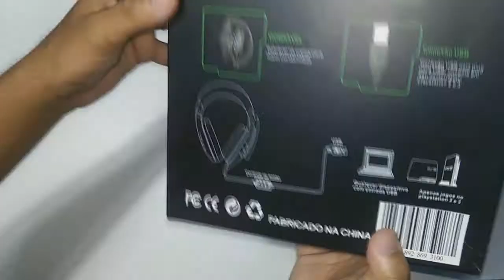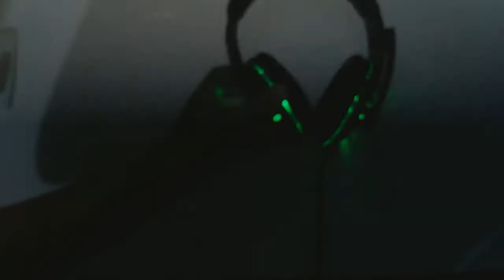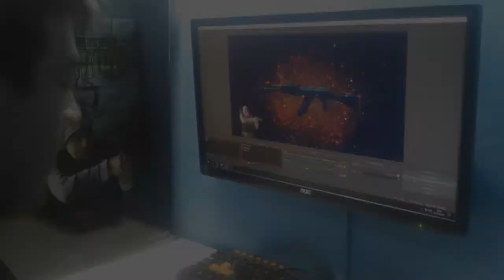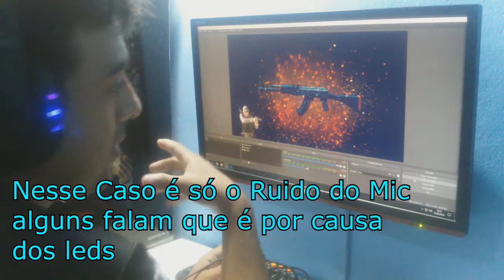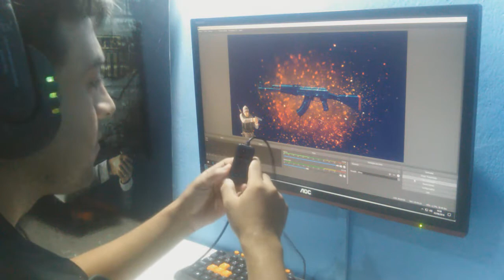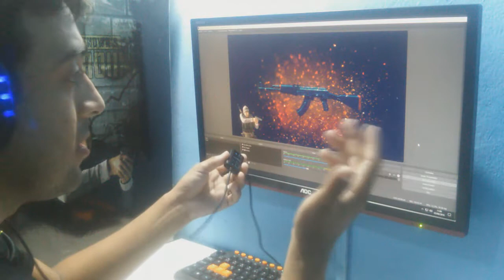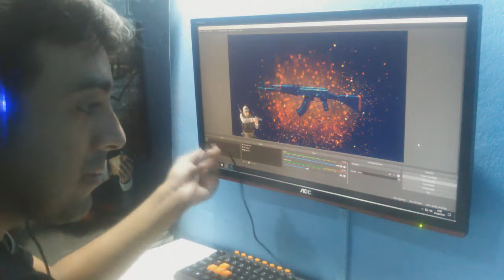Unboxing + teste de Áudio do HeadSet Favix B10 ( Headset Gamer Usb Estéreo )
Fala Turma, Vídeo Novo chegando

Esse vídeo é mais um unboxing de um HeadSet baratim...
Mais uma opção para aqueles que não querem gastar tanto e ter mais uma opção de FeedBack e dica relacionada a esse item.

.OBS.

VEIO DIFERENTE DA NOTA , MAS O PRODUTO É O QUE COMPREI..

Ultimo vídeo:.( Trekking Chapada do Araripe ) Venha curti Bons Momentos junto a natureza. Ft. Grupo Carcará

Fui.